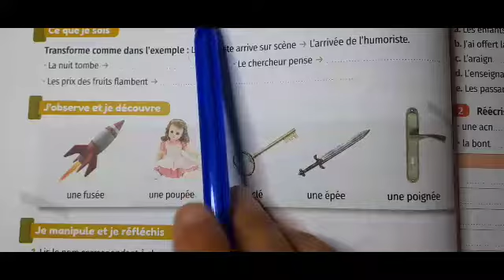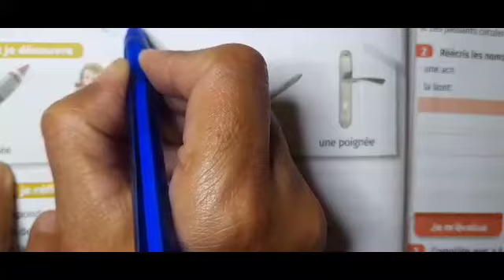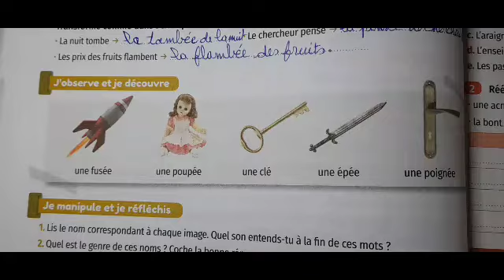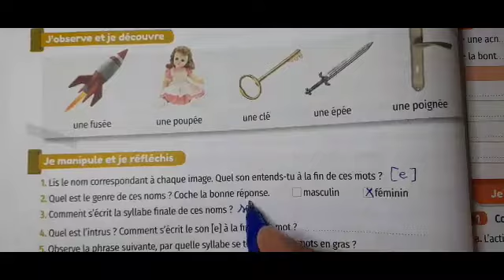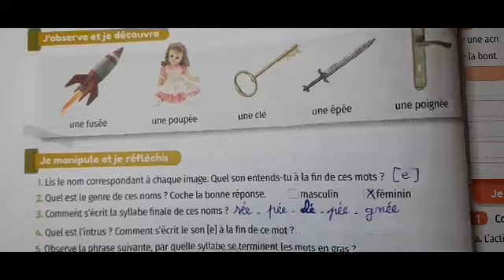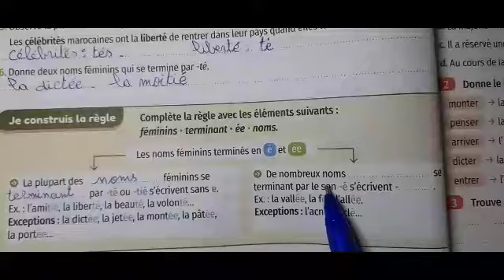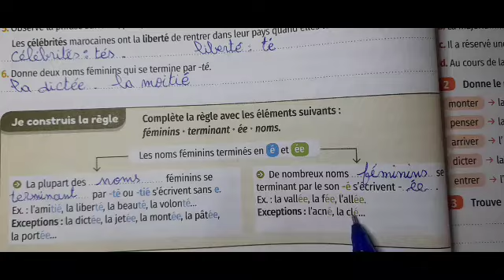mes apprentissages en français 5AEP page 20 les noms féminins en [e]